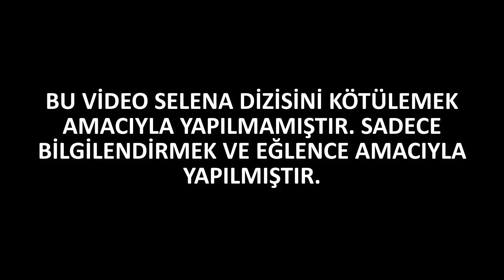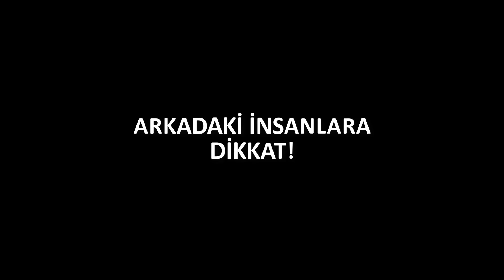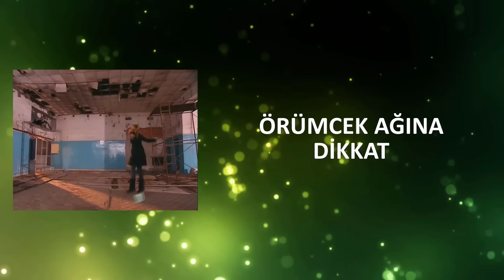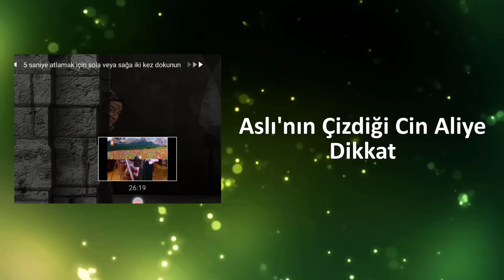Selena Dizisi Çekim Hataları Full | SESLİ ANLATIM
Arkadaşlar bu videoda sizlere Selana dizisindeki çekim hatlarını göstereceğim. Selena Akılalmaz Dizi Hataları Yıllar Sonra Fark Edildi. Selena Dizisi Çekim Hataları Full | SESLİ ANLATIM

Anathar Kelimeler :
selena,
çekim,
hataları,
sesli,
anlatım,
selena çekim hataları,
selena çekim hatası,
selena çekim hataları sesli anlatım,
selena oyuncuları,
selena oyuncuları sevgilileri,
selena kamera arkası,
selena dizisi hataları,
selena dizisi çekim hataları,
selena ilk bölüm,
selena kıvılcım,
selena leyla,
selena nazlı,
selena selin,
selena izle,
sinem kobal,
hades,
selena dizisi,
selena dizisindeki hatalar,
cansu demirci,
gizem güven,
dilara kurtulmuş,
hakan altıner,
sinan Çalışkanoğlu

Kaynaklar :
► Haber7
► HabarTürk
► Son Dakika
► Haberler
►Posta

♦ Yasal Uyarı ♦

Snowy Day by Middelthon @middelthon